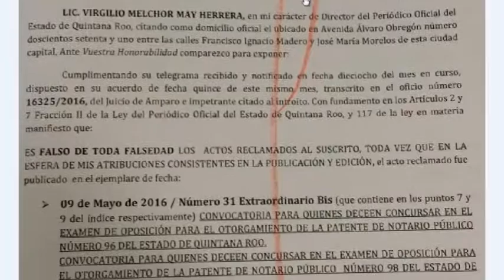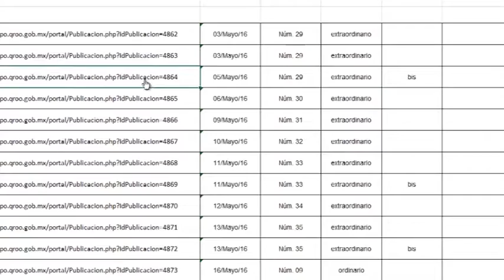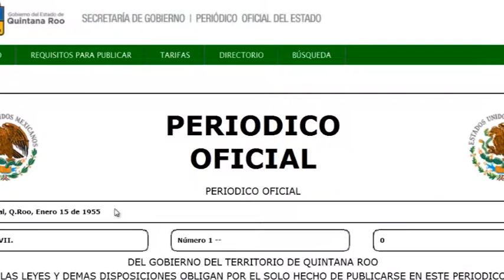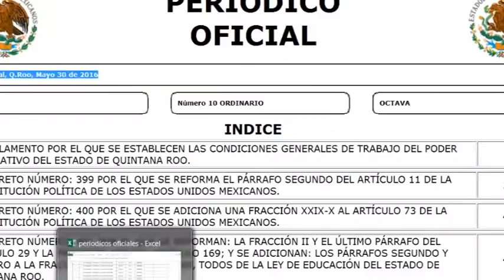Interpone asociación de abogados amparos contra otorgamientos de notarías 4/7/2016